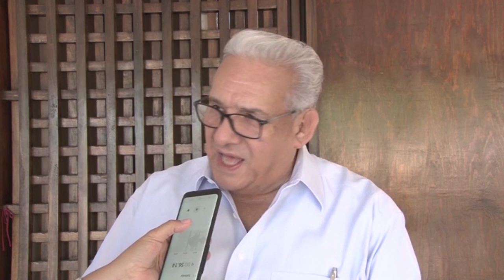Olban Valladares dice que Partido Nacional no puede seguir ocasionado daños a Honduras